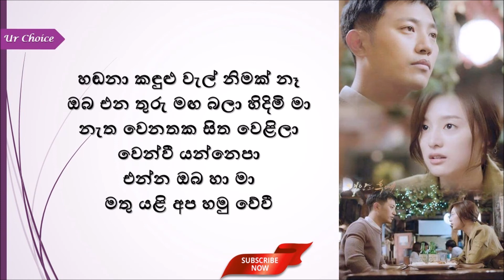Yali apa munagasedai Himanthara Sinhala Theme SongDescendants of the Sun - Ur Choice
Yali apa munagasedai Himanthara Sinhala Theme SongDescendants of the Sun